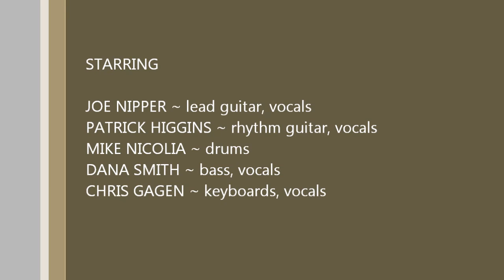BEGGARS TOMB 12.19.13 at the 8x10 - What Child is This, Terrapin, Playin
Cosmic Carl Presents:  BEGGARS TOMB
Live at the 8 x 10 in Baltimore, Maryland
Space, What Child is This? (Greensleaves), Terrapin Station, Playin' in the Band.